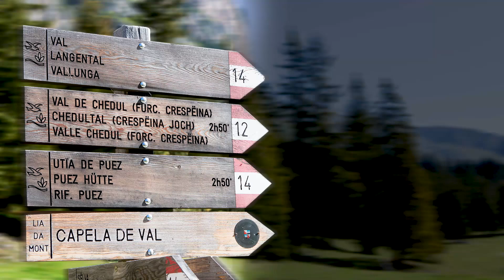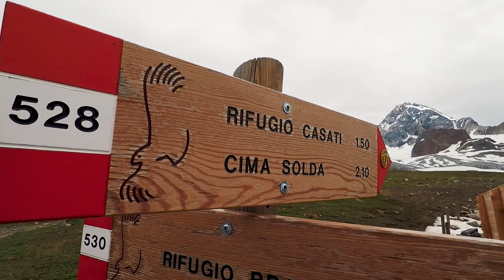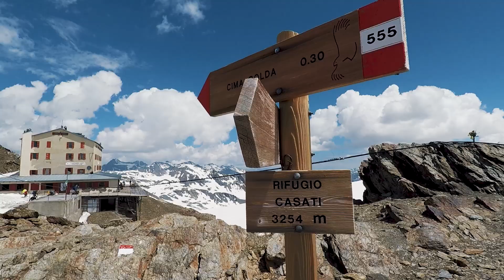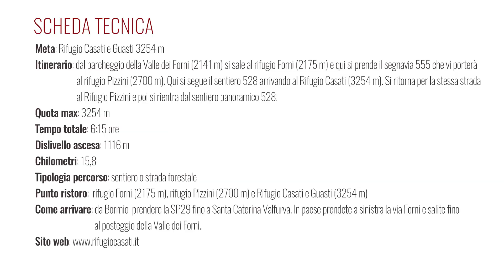Rifugio Casati dalla Valle dei Forni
Il Rifugio Casati e Guasti 3254 m è situato nel Gruppo Ortles-Cevedale con il ghiacciaio più vasto d'Europa.
Il rifugio si trova nel cuore del Parco Nazionale dello Stelvio in una posizione strategica per le molteplici vie sul ghiacciaio e per il panorama mozzafiato sulla Val Martello, Val Cedec e Solda. L’itinerario che proponiamo parte dal parcheggio della Valle dei Forni, sale lungo la Val Cedec, passa per il rifugio Pizzini e arriva al Rifugio Casati. Durante il percorso avrete un bellissimo panorama: nel primo tratto sul Ghiacciaio dei Forni e poi sulla cima Zebrù.
Percorso
Dal parcheggio della Valle dei Forni (2141 m) si sale al rifugio Forni (2175 m) e qui si prende il segnavia 555 che vi porterà al rifugio Pizzini - Frattola (2706 m). Qui si segue il sentiero 528 arrivando al Rifugio Casati (3254 m). Si ritorna per la stessa strada al Rifugio Pizzini e poi si rientra dal sentiero panoramico 528.

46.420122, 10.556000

STRUMENTAZIONE PER QUESTO VIDEO
Videocamera: GoPro Hero 5
Videocamera: GoPro Session 4
Removu S1 per GOPRO
Garmin eTrex Vista HCx
Microfono Zoom H1

MUSICA
Summer Love (Libreria Audio gratuita di Youtube)